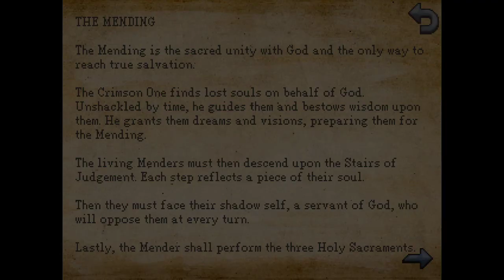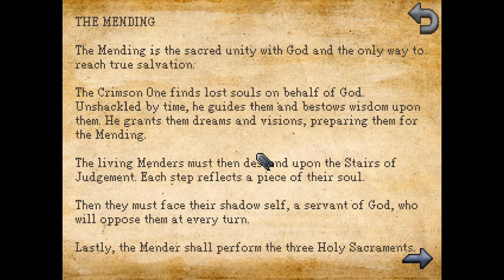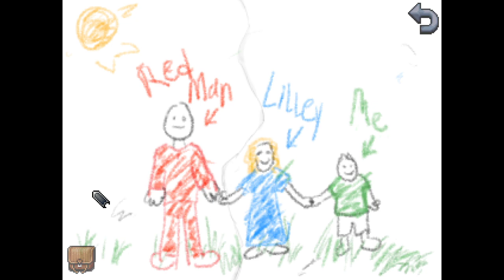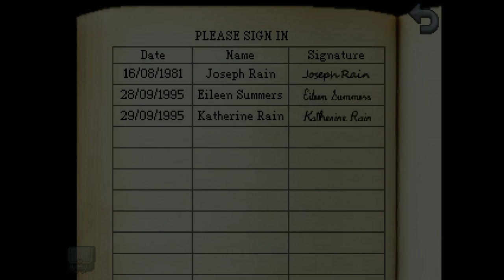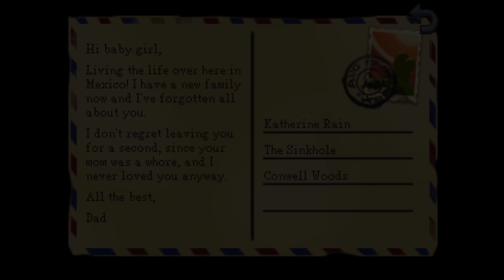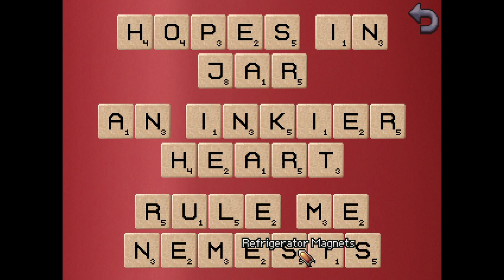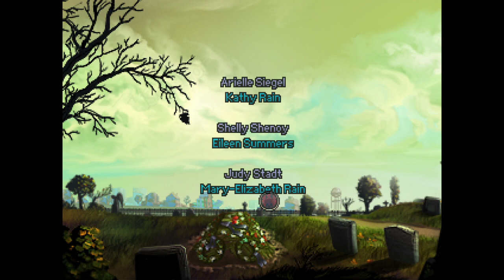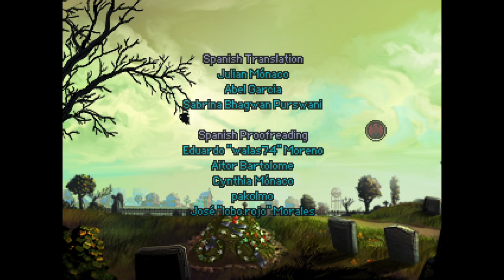Kathy Rain part four (Finale)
Kathy Rain final part.